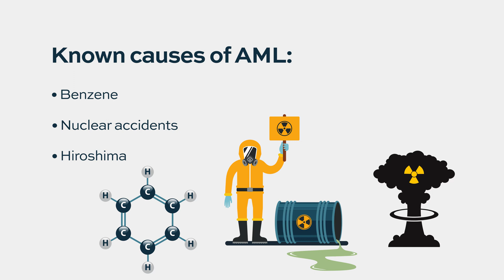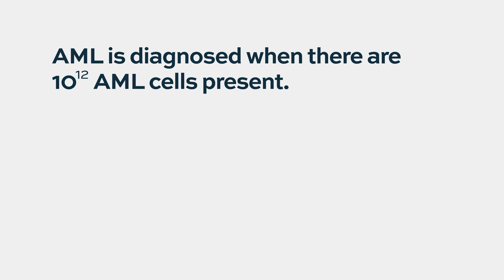How quickly does AML progress?